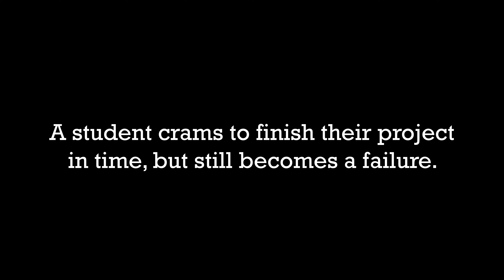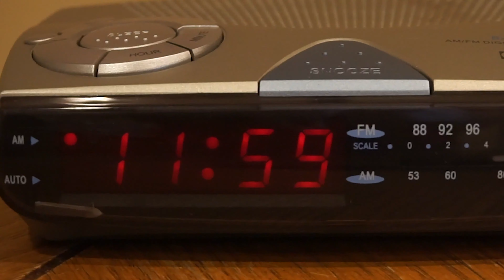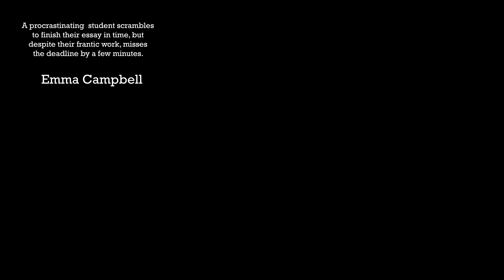TeleCinemas: Game 3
During quarantine, VPC played a game of telephone, but with 15 second shorts! Each person had an hour and a half to make their short based off of the logline of the previous person.
GAME 3